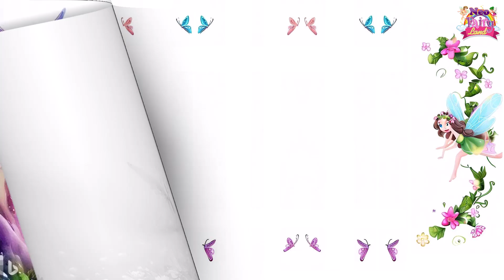Digraph ng Sound | Learn Digraph ng | Alphabets ng | ABC Song | Learn Phonics ng | Neo FairyLand.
📚 Unlock the Magic of Early Literacy Development with Neo FairyLand Phonics and Letter Sounds! 🌟

Welcome to Neo FairyLand educational YouTube channel dedicated to empowering young learners through the fascinating world of phonics and letter sound exploration. 🎉

In this captivating video, we delve deep into the realm of Phonics, where the foundation of reading and language skills is nurtured. Join us on a journey of Phonemic Awareness and Letter Formation, where each alphabet sound comes to life, igniting a spark of curiosity and vocabulary enrichment in your little one's mind. 🔤🔊

🔍 What's Inside:
🔸 Phonics Sound Spectacular: Watch as we unravel the secrets of phonics, transforming ordinary letters into extraordinary sounds. Dive into engaging activities that nurture Phonemic awareness, building the bridge to successful reading.
🔸 Letter Formation Fiesta: Discover the art of crafting letters with precision and flair! Our interactive demonstrations ensure that your child not only recognizes the alphabet but also masters the art of forming it confidently.
🔸 Vocabulary Voyage: Embark on an exciting voyage through words! Our carefully curated vocabulary-building exercises enhance language skills and comprehension, preparing young minds for a lifelong love of reading and communication.
🔸 Early Literacy Insights: Gain valuable insights into the significance of early literacy development. Learn how phonics lays the cornerstone for a strong reading foundation, empowering your child to explore the world of literature with confidence.

🎈 Join us as we celebrate the wonders of language and literacy, nurturing young minds for a future filled with endless possibilities. Don't miss this captivating and informative video that blends learning and fun seamlessly. 📚🔔

phonics digraph ng
phonics ng sound
alphabet ng phonics
alphabets ng sound
learn digraph ng
learn phonics ng
phonics digraph ng sound
phonics digraph ng sounds
digraph ng phonics
digraph ng formation
digraph ng tracing
alphabets ng formation
alphabets ng tracing
phonics sound
alphabet sound
learn diagraphs